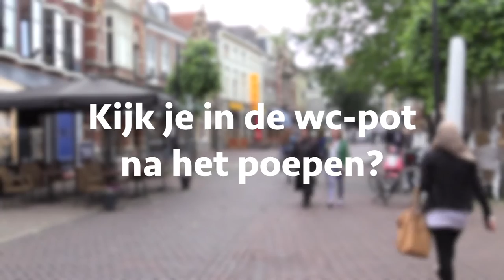Slechte stoelgang, ga jij langs de huisarts? | Straatvraag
Maar liefst één op de vijf mensen heeft last van chronische obstipatie. Ruim de helft van de Nederlanders bespreekt nauwelijks of nooit zijn ontlasting met de dokter als hij ergens last van heeft, blijkt uit onderzoek. gezondNU wilde weten hoe dat zit en interviewde mensen op straat. “Ik kijk of het gezond is, volgens mij moet het een S-vorm zijn.”